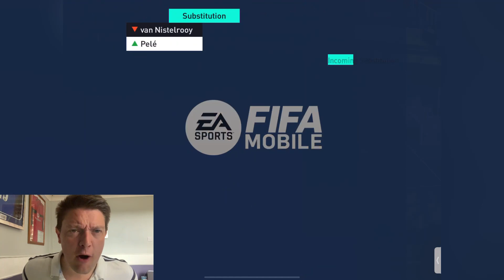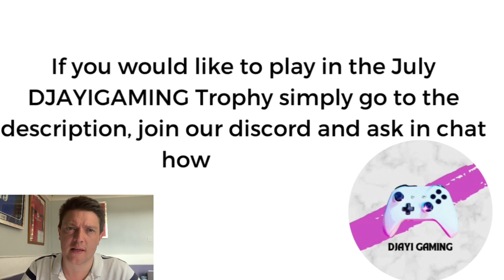DJAYIGAMING TROPHY ~ SPIN OFF KNOCKOUT ~ DJAYIGAMING VS NUBWALGOAT ~ WITH COMMENTARY ~